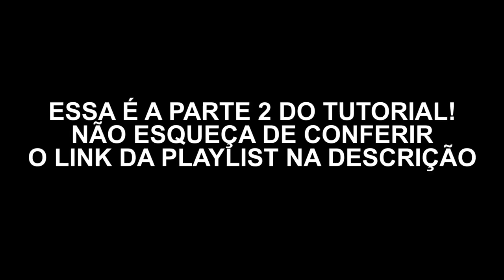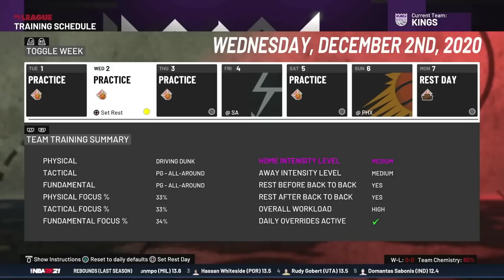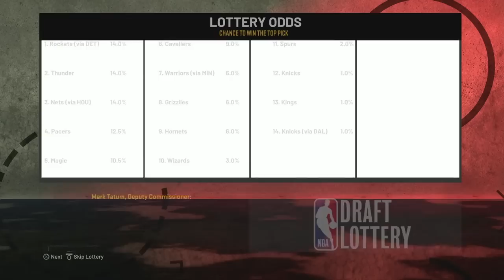COMO JOGAR NBA 2K21 - CARREIRA TREINADOR 2/3: TREINOS, TEMPORADA, PLAYOFFS E OFFSEASON!